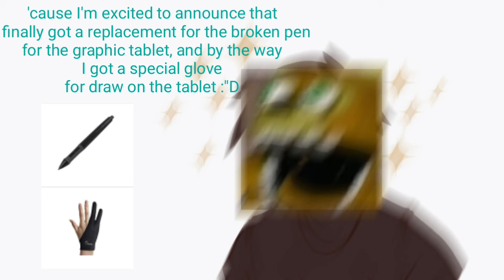Short Announcement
sorry for the bad english and the loud music